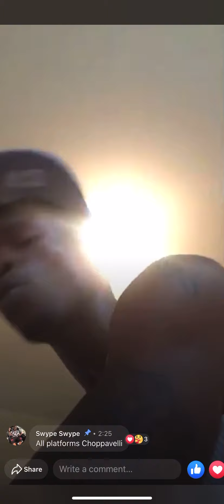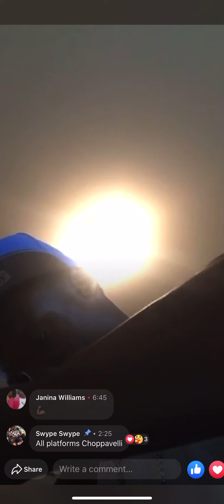Choppa Boy on live Mad about they cancel he’s album release party